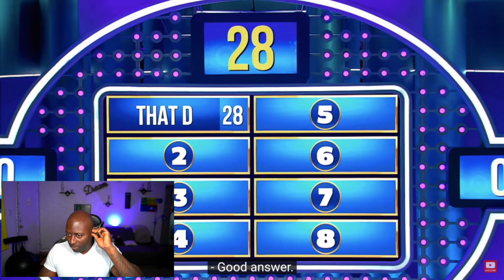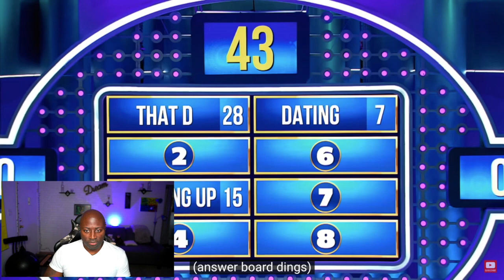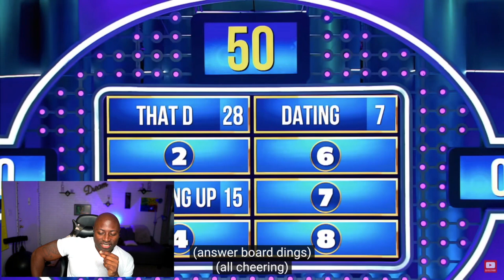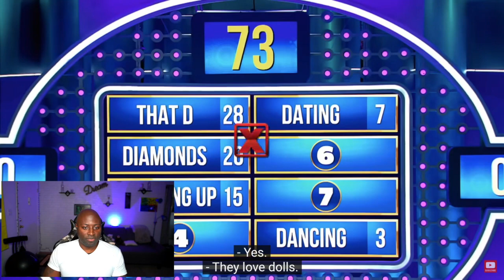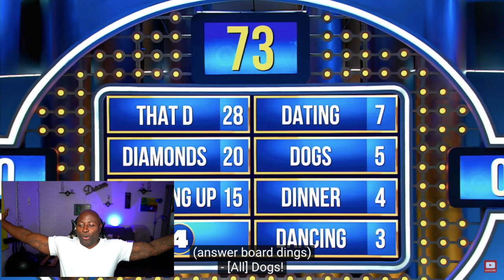THE WORD WAS DINNER | FAMILY FUED SOUTH AFRICA (REACTION) PT2